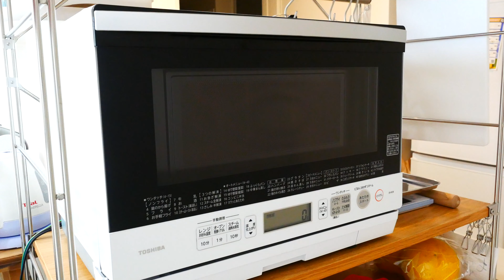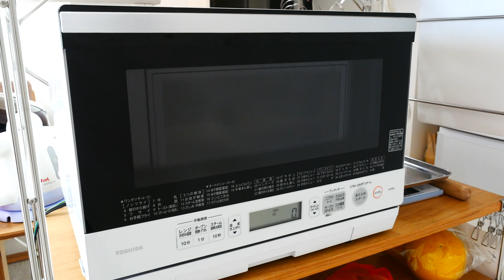お酒が進む、濃厚おつまみパンの作り方/Bread that goes well with beer(捏ねない簡単パン/277)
こんにちは、パン職人兼パン研究家の内橋です。

本日は、「お家飲み」にオススメのおつまみパンのレシピです。
カリカリベーコンと枝豆、お酒が進むこと間違いなしです!!
是非、ビールやワインと合わせて楽しんでください(^-^)♪

〜レシピ〜
・リスドォル 116g
・塩 2.3g
・浄水(常温)  75g
・カリカリベーコン 30g
・枝豆 100g

〜ベーカーズパーセント〜
・リスドォル 100%
・塩 2%
・インスタントドライイースト  0.3%
・オリーブオイル 5%
・浄水(常温)  65%
・合計 172.3%
※レシピ作成時、細かい端数は切っている場合がございます。
　ベーカーズパーセントとは、使用小麦量を100%として表記する製パン比率表です。

Hello.My name is Takeshi in Japan.
Today's recipe for snack bread is recommended for "home drinking".
There is no doubt that crispy bacon, edamame, and sake will go on !!
Please enjoy with beer and wine (^-^) ♪

~Recipe~
・ Bread Flour 116g
・ Salt 2.3g
・ Instant dry yeast 0.4g
・ Olive oil 6g
・ Purified water (room temperature) 75g
・ Crispy bacon 30g
・ Edamame 100g

~ Bakers Percentage ~
・ Bread Flour 100%
・ Salt 2%
・ Instant dry yeast 0.3%
・ Olive oil 5%
・ Purified water (normal temperature) 65%
・ Total 172.3%
* Some fractions may be cut off when creating a recipe.
Bakers percent is a bread-making ratio table in which the amount of wheat used is 100%.

〜普段使用している食材〜
・春よ恋(強力粉)
・キタノカオ(強力粉)リ
・リスドォル(準強力粉)
・特宝笠(薄力粉)
・全粒粉(春よ恋)
・ライ麦粉
・カリフォルニアレーズン
・無塩発酵バター(450g)
・きび砂糖
・赤サフ(3g×50袋)
・生イースト(冷蔵/100g)
・ベーキングパウダー

〜普段使用している使用機材〜
・キッチンエイド(卓上ミキサー)
・1.5斤型(食パン型)
・石窯ドーム(東芝)
・HIフライパン(アイリスオーヤマ)
・微量測り(タニタ/スケール)
・DMC-G8(パナソニック)